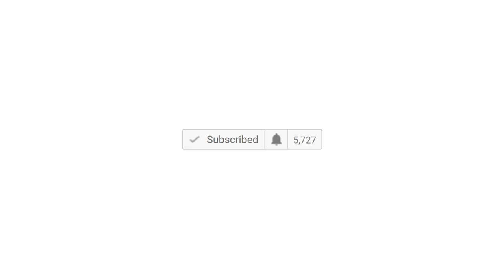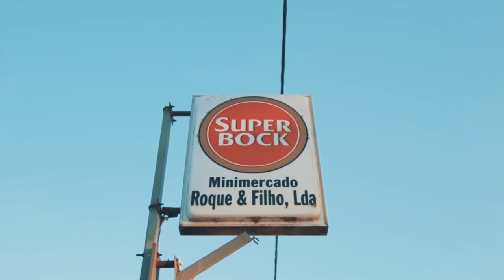una de las playas MÁS BONITAS de PORTUGAL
Saludos!

CANCIONES UTILIZADAS EN EL VIDEO:

Handbook - See the world

Premiere Pro CC, After Effects CC y Photoshop CC